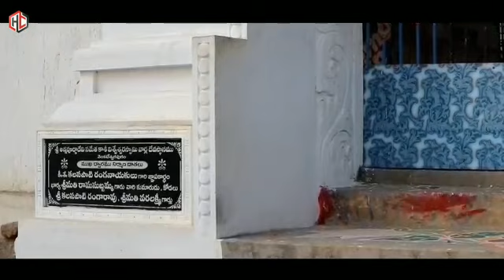Maarpu||Telugu Short Film||Award Winning Short Film In 2019 (Zenex Visin Degree Collage)||BY Karthik